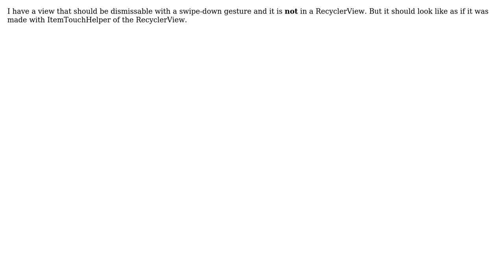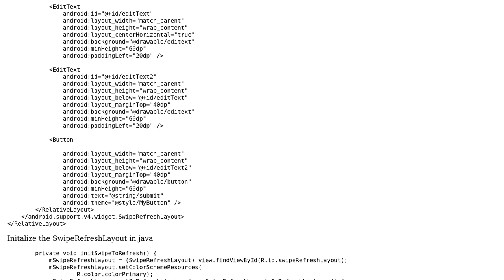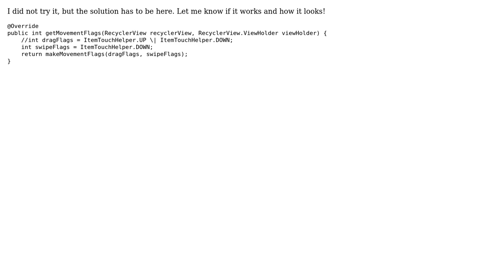Swipe down to dismiss for a normal View (outside of RecyclerView) (2 Solutions!!)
Swipe down to dismiss for a normal View (outside of RecyclerView)

With thanks & praise to God, and with thanks to the many people who have made this project possible! | Content (except music & images) licensed under CC BY-SA | Music | Images & others | With thanks to user XxGoliathusxX user Rissmon Suresh user loshkin and the Stack Exchange Network Trademarks are property of their respective owners. You are responsible for your own actions.